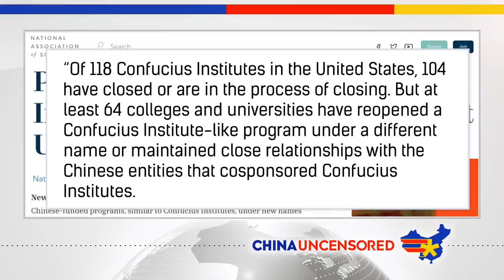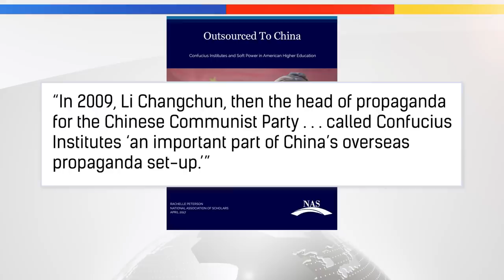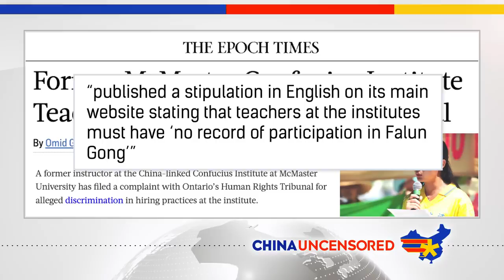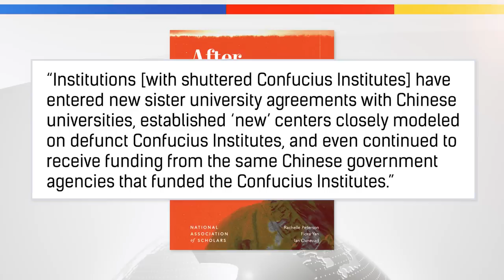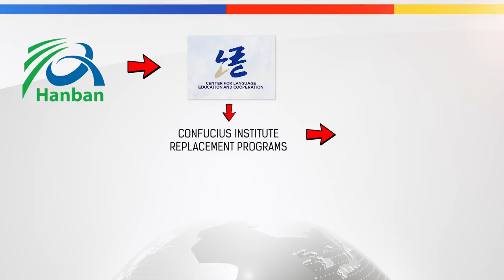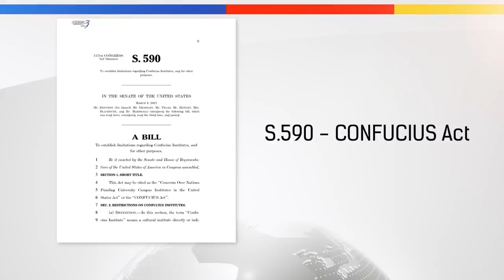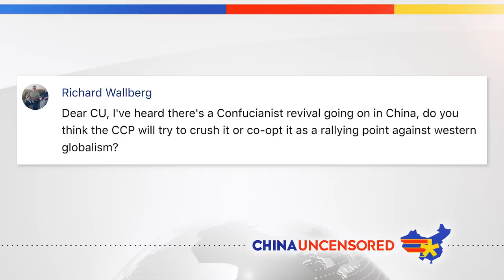China Rebrands Confucius Institutes to Hide Subversive Past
When people started realizing that the Chinese government-funded Confucius Institutes were not just promoting culture and language, Confucius Institutes closed down all around the US. By 2022, only about 14 colleges and universities still had their original Confucius Institute programs. But that doesn't mean they went away. Similar programs and/or partnership with China remained intact. In this episode of China Uncensored, we look at how China rebranded Confucius Institutes to hide their subversive past, what US legislation has been passed targeting Confucius Institutes, and how the CCP-administered Confucius Classrooms have survived the Confucius Institute shutdowns.